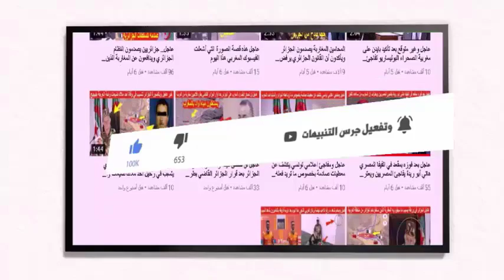صادم شاهد ما وقع لشاحنة كانت تقل المساعدات لأحد الدواوير المتضررة بسبب زلزال الحوز